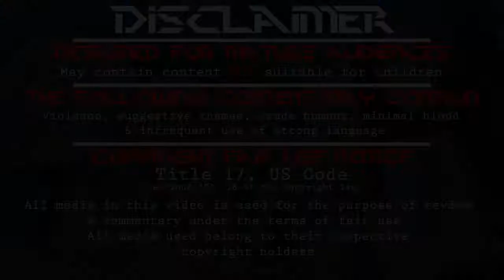D.S. -Dal Segno- Let's play with Salthemor [Ep 98]